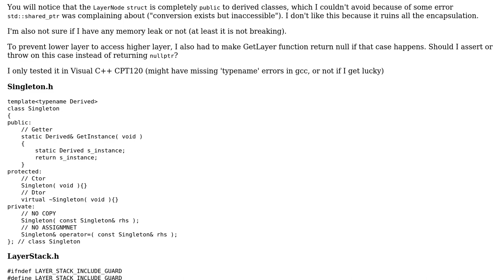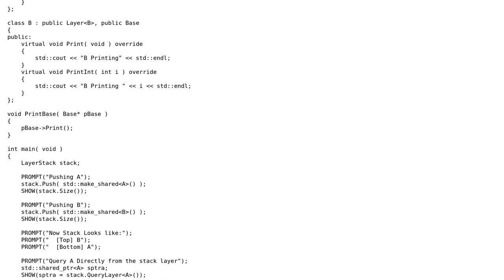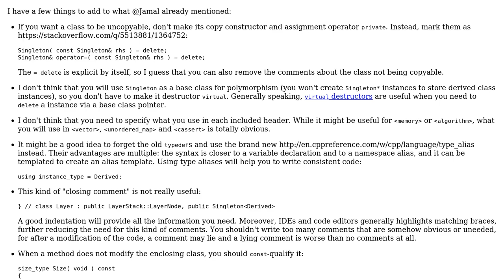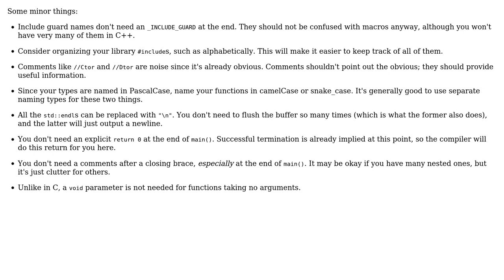Layer Stack class to practice std::shared_ptr (2 Solutions!!)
Layer Stack class to practice std::shared_ptr

With thanks & praise to God, and with thanks to the many people who have made this project possible! | Content (except music & images) licensed under CC BY-SA | Music | Images & others | With thanks to user user2883715 user Morwenn user Jamal and the Stack Exchange Network Trademarks are property of their respective owners. You are responsible for your own actions.